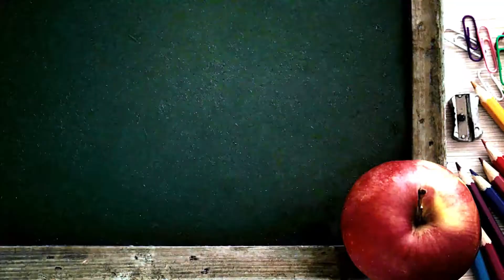Creative Kids Virtual Preschool WINTER Lessons Forest Animals Theme Promo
Online preschool is FREE at Creative Kids Virtual Preschool. Come Join Denise & Ollie for An Online Preschool Adventure Like No Other! Thousands of Positive Reviews, Your Child Will ASK To Do Preschool!